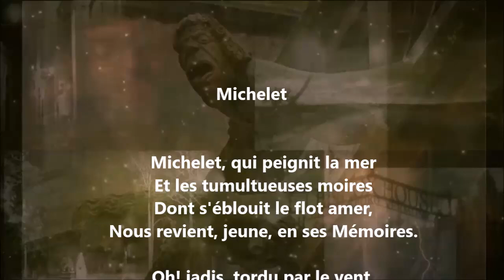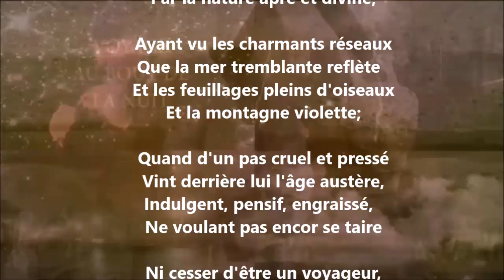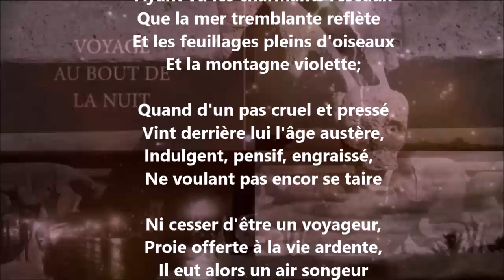Michelet - Théodore de Banville lu par Yvon Jean